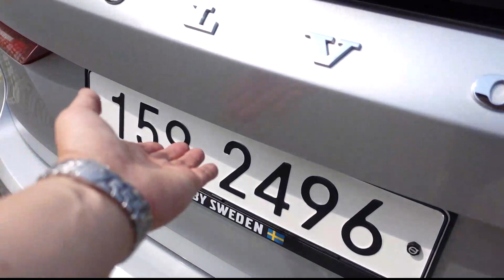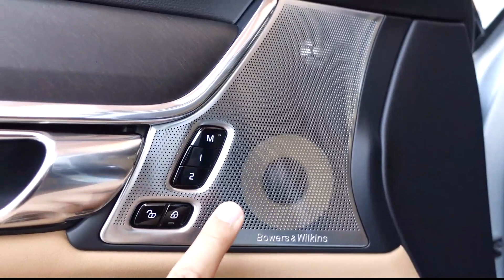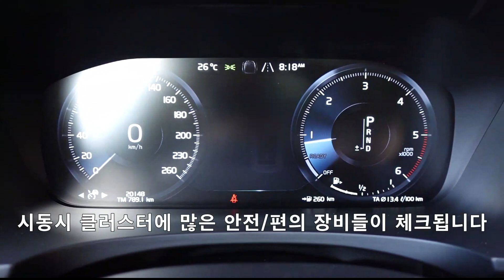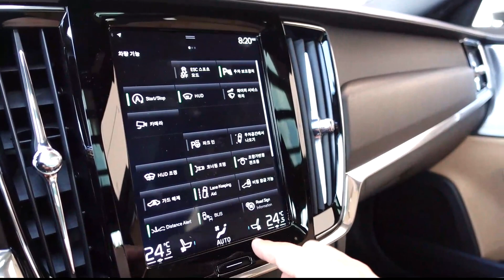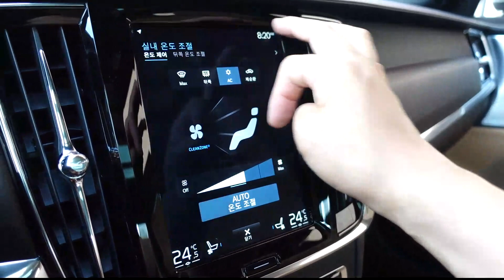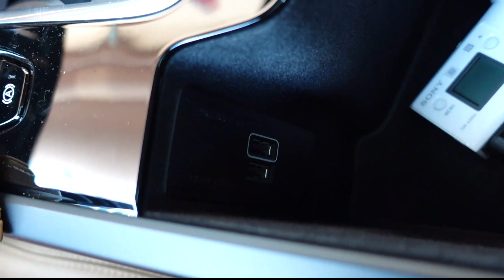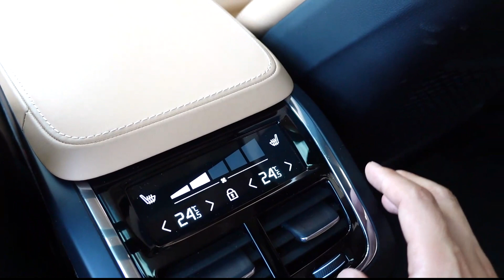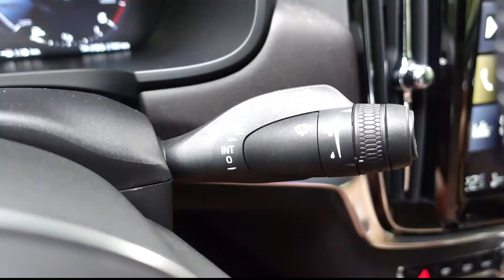볼보 V90 크로스컨트리 d5 시승기 실내외편, Volvo v90cc cross country d5 test drive, review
볼보 크로스컨트리 맏형, V90CC 시승기 입니다.
높은 차고 덕분에 승하차가 편한 차량인데요,,
자칫 촌스럽게 쉬운데 멋스럽고 뛰어난 디자인으로
최근 국내 시장에서 뜨거운 관심을 받는 차량입니다.
실내외편 먼저 업로드 합니다.

감사합니다.

직렬4기통 디젤터보
1,969cc
235마력
48.9kg.m
8단 기어트로닉
제로백 약7.5초
12.6km/l
(도심 11, 고속도로 15.4)

전장 4,940mm / 전폭 1,905mm
전고 1,510mm / 축거 2,941mm